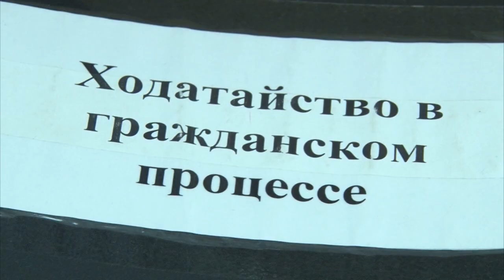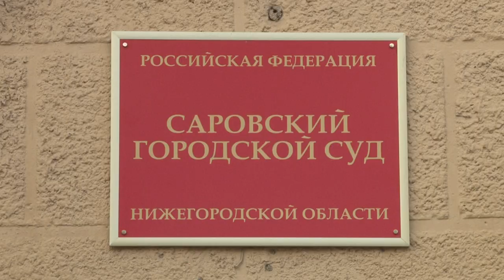Суд присяжных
Летом в городском суде заработала коллегия присяжных заседателей. В конце сентября в суде началось рассмотрение первого дела с участием присяжных.